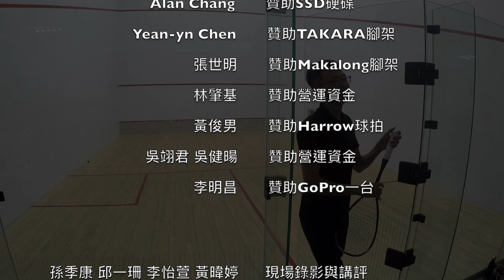2019 中正盃 day2-男C 冠亞 張軒誠 vs 許家豪 11-3/14-12